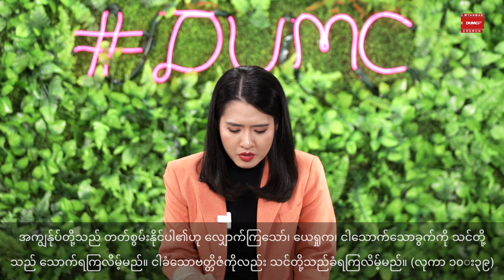အနီးဆုံးမှာနေခွင့်ရသောသူ | PASTOR SARAH AYE